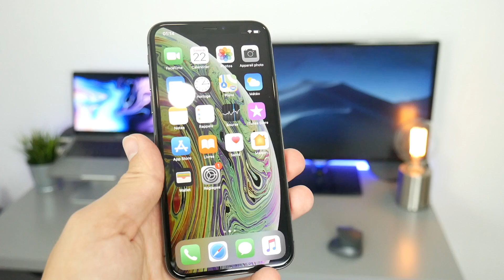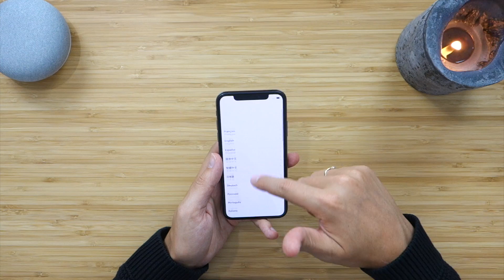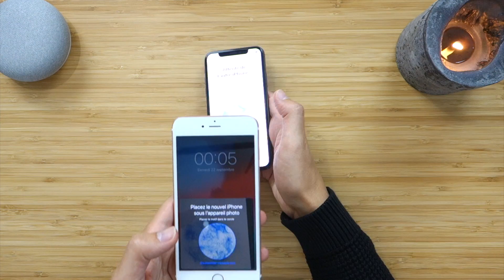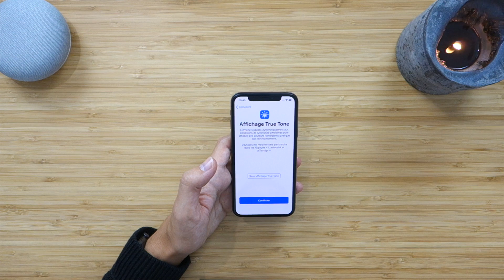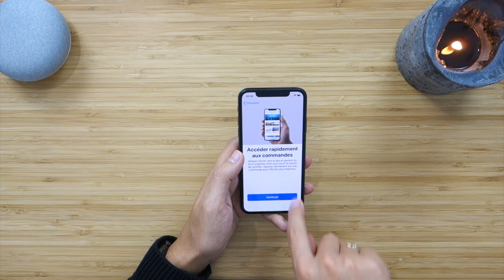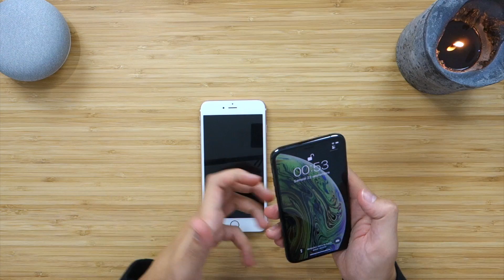ON UNBOX L'iPHONE XS !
Salut mes ptits potes !

J’ai enfin remplacé mon iPhone 6S+ (rose) par l’iPhone Xs Gris sidéral !
On va l'unboxer (ou le déballer pour les anglophobes) ensemble et se faire un premier avis de la bête !

☞☞☞ Mon setup complet
☞ Mon micro-canon
☞ Mon micro

Les vrais lâchent un TeamPtitPote en commentaire 😎

Ma dernière vidéo : "Les MEILLEURES Offres du BLACK FRIDAY"